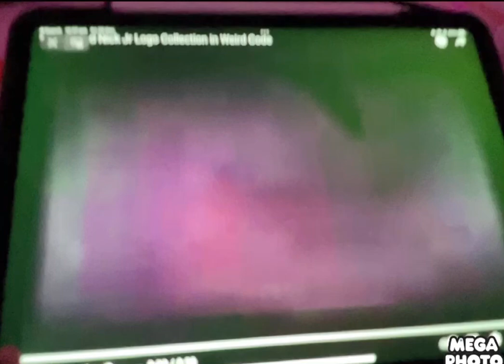Noggin And Nick Jr Logo Collection In Bubble Major